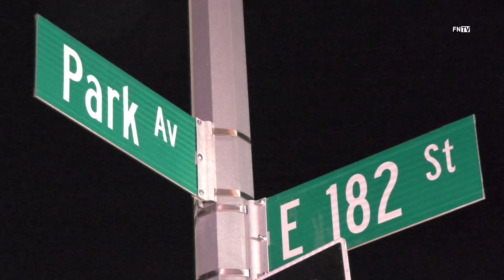Man shot Bronx East 182 & Park Ave The Bronx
Just after 12 am police responded to a 911 call regarding a person shot at East 182 and Park Ave .Upon arrival officers from the 48 precinct discovered multiple shell casings. Soon later police received reports that the aided was transported by private means to St. Barnabus hospital. According to police via radio transmissions the aided was shot twice, once in the stomach and once in the leg. The Aided injuries are
considered non-life-threatening.